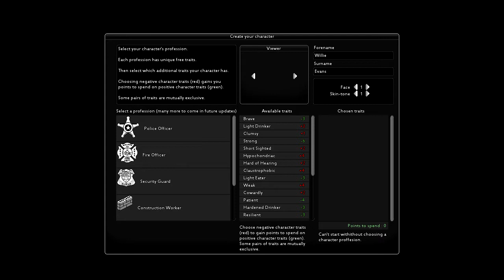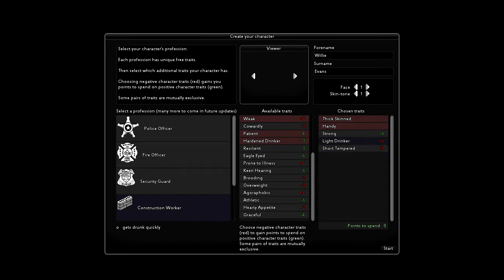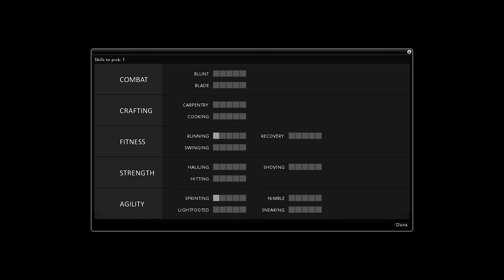Project Zomboid - E01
Crowley is stuck in the middle of the zombie apocalypse.
While there, he has a terrifying encounter with... A WINDOW!